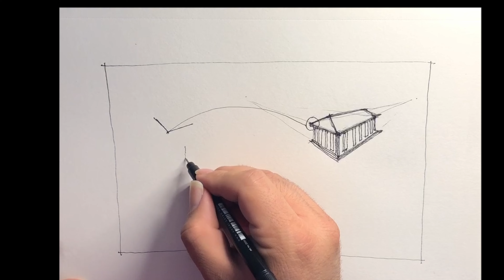looking at architecture from different perspectives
In this video it's time to looking at an architectural historic building to be viewed two from different perspectives, one from far distance in a bird's view and the other one very closer as a human's perspective. This drawing is a sketch on an Acropolis building so far so close .
Architecture is a combination of different views from the furthest distances to the very close look at the breath taking details like in ancient Greek Acropolis, Persian Architecture Persepolis, and other places.